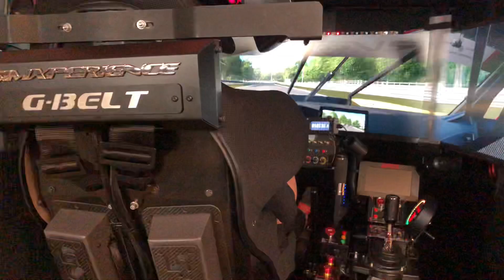SimXperience G-belt, G-seat, Accuforce V2 wheel, SimVibe extension/chassis mode on Sim Commander 4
Thanks to Josh and Bernard for adding the G-belt to my SimXperience arsenal. It is smooth like butter how all the devices work together within the Sim Commander 4.